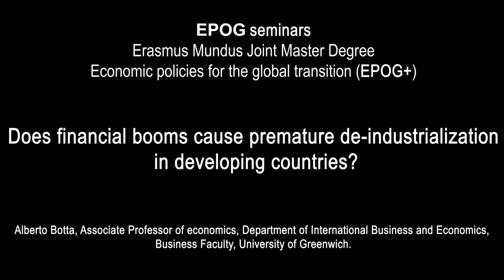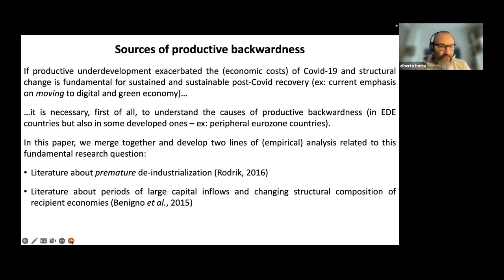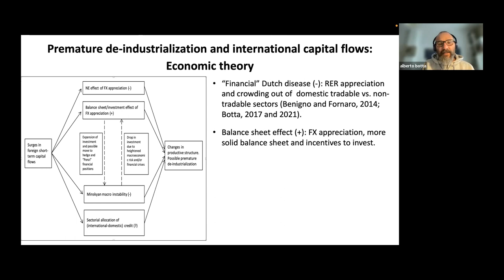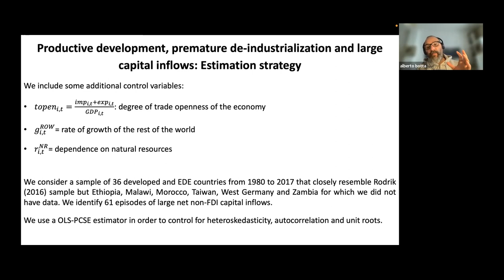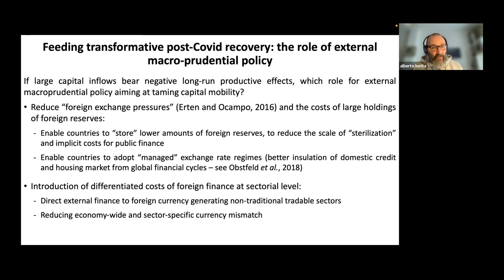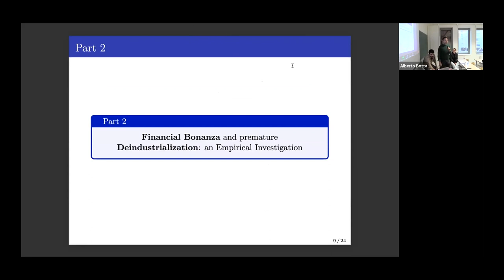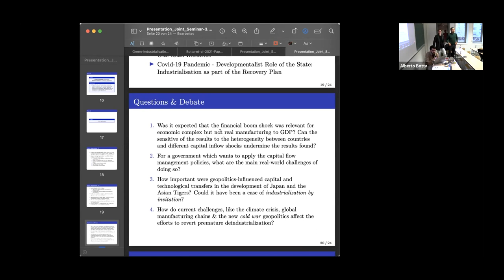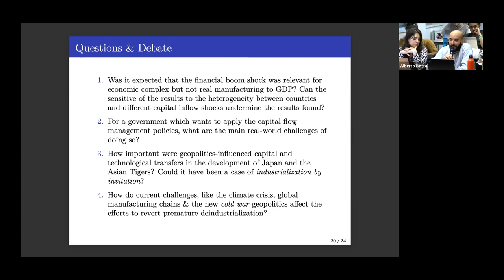#234 — Does financial booms cause premature de-industrialization in developing countries?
Alberto Botta, Associate Professor of economics, Department of International Business and Economics, Business Faculty, University of Greenwich.

Discussants: João Emboava Vaz (EPOG+, Major C), Manuel Valencia (EPOG2), Judith Waltl (EPOG+, Major B).